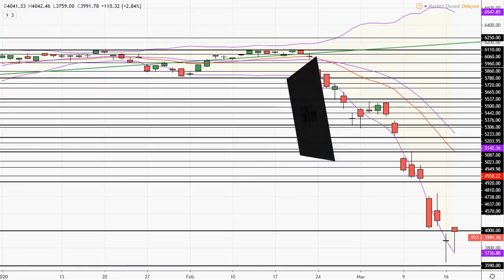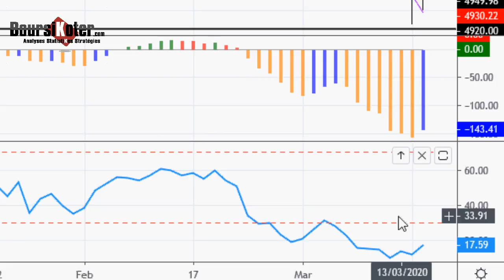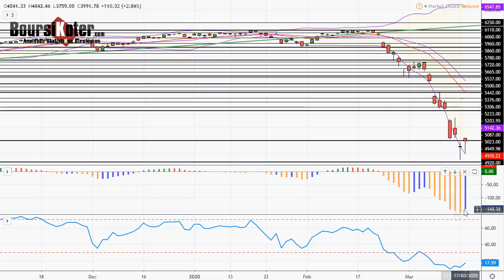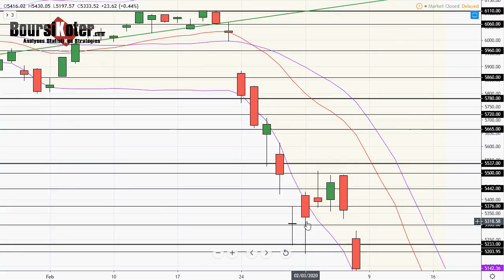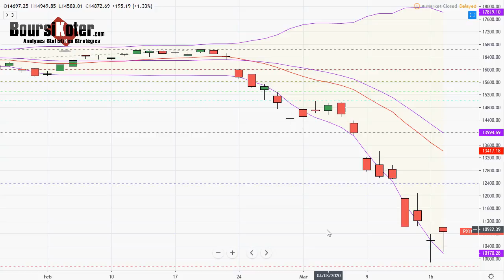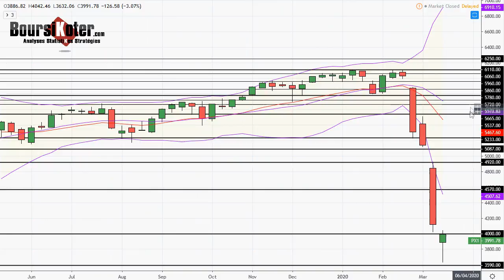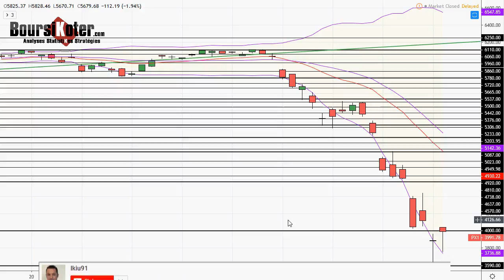CAC 40 Analyse technique du 17-03-2020 par boursikoter